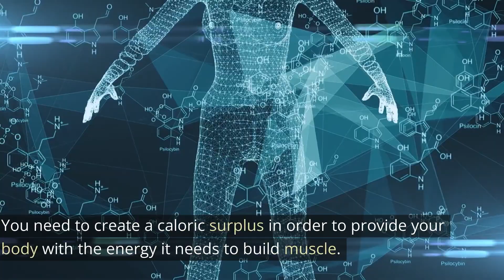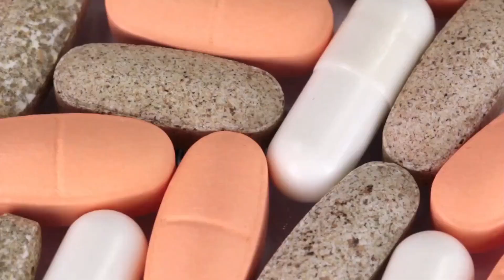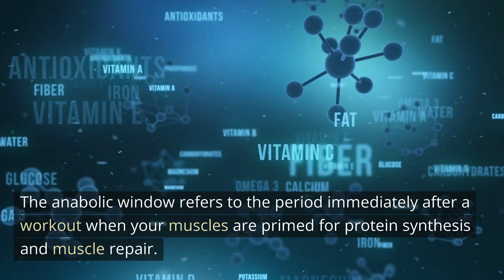Unlock Your Gains: Discover These 10 Proven Tips to Build Muscle Now!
In this video, we're going to share with you 10 muscle-building tips that will help you unlock your gains and build muscle fast.

If you're looking to build muscle fast, then you need to watch this video! We're going to share with you 10 muscle-building tips that will help you put on muscle quickly and easily. From protein supplementation to nutrition, to workout frequency to strength training exercises, these tips will help you build muscle like crazy!